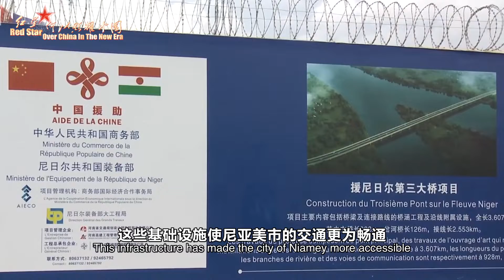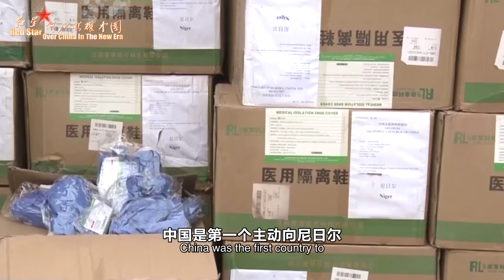尼日爾駐華大使塞尼：中國在世界舞台更耀眼#紅星何以照耀中國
紅星何以照耀中國【尼日爾駐華大使塞尼：中國在世界舞台更耀眼】“中國共產黨第二十次全國代表大會的召開是一件大事，中國共產黨在國家的經濟社會發展中發揮了決定性作用。”尼日爾駐華大使加爾巴·塞尼近日接受海外網採訪時表示，中國共產黨的領導“讓中國在世界舞台更耀眼”。 2022年7月出任尼日爾駐華大使，是塞尼第一次來到中國。他眼中的中國處處是“和平安寧的景象”，是一個蓬勃發展的大國。塞尼從中國看到發展，也看到機遇。他說：“許多發展中國家都已受益於中國強大的經濟實力。